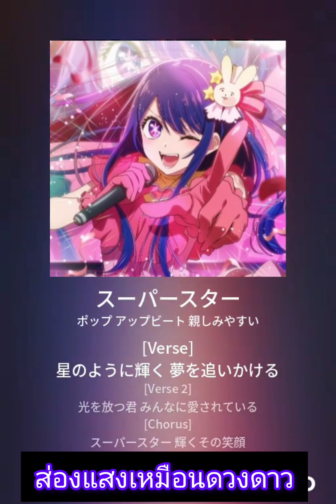スーパースター (ポップ アップビート 親しみやすい) [Original Song]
スーパースター                                  ซุปเปอร์สตาร์
Profile                                                   ประวัติโดยย่อ
DramaticSuperstars296                   ดราม่าซุปตาร์296

ポップ アップビート 親しみやすい     ป๊อปอัพจังหวะที่เข้าถึงได้

1 กรกฎาคม 2567 เวลา 12:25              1 กรกฎาคม 2567 เวลา 12:25 น

   スーパーアイドル                               ซุปเปอร์ไอดอล

[Verse]  [กลอน]
星のように輝く                                       ส่องแสงเหมือนดวงดาว
夢を追いかける                                       ไล่ล่าความฝัน

[Verse 2]  [ข้อ 2]
光を放つ君                                             คุณผู้ส่องแสง
みんなに愛されている                     เป็นที่รักของทุกคน

[Chorus]  [คอรัส]
輝くその笑顔                                      รอยยิ้มที่เปล่งประกายนั้น
世界を変える力                                      พลังที่จะเปลี่ยนแปลงโลก

[Bridge]  [สะพาน]
夢を信じて進む                                      เชื่อในความฝันของคุณและเดินหน้าต่อไป
どこまでも行ける                             ฉันสามารถไปที่ไหนก็ได้

[Verse 3]  [ข้อ 3]
最初は小さな光                                      แสงเล็กๆ ในตอนแรก
今は眩しい希望                                      ความหวังอันสดใสตอนนี้

[Chorus]  [คอรัส]
みんなを照らす光                              แสงสว่างที่ส่องมายังทุกคน
永遠に輝く                                              ส่องแสงตลอดไป